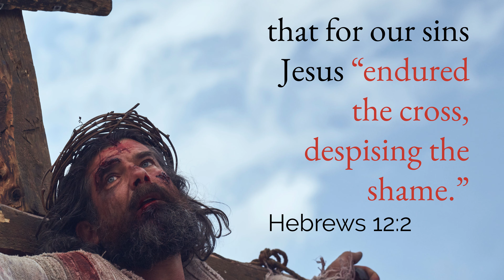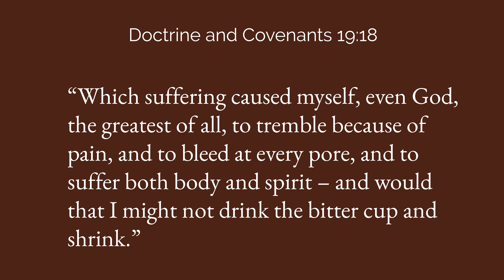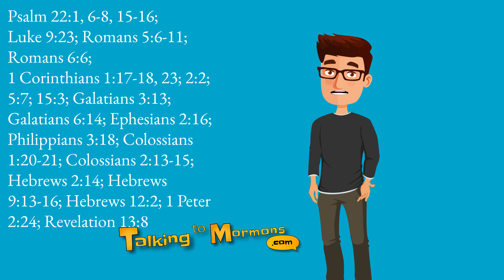Atonement - Part 4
It should disturb us when religious leaders, who call themselves prophets and apostles, distract our attention from Christ’s suffering atonement on the cross - causing people to focus on things that are not right or true.